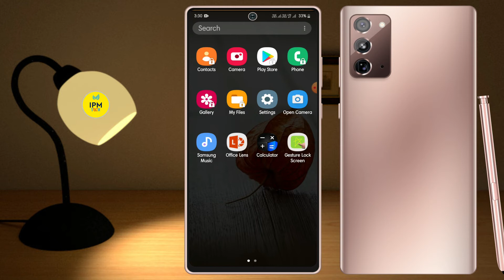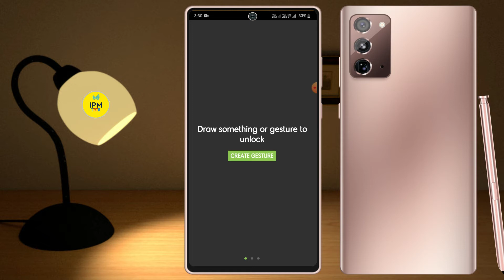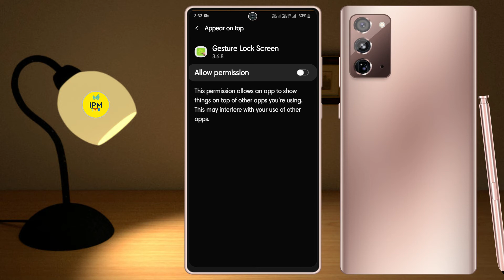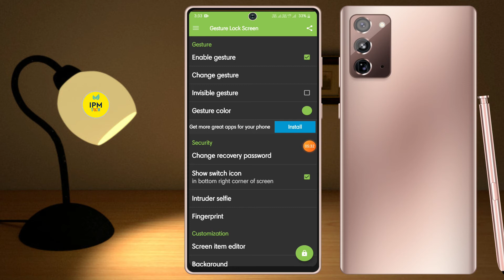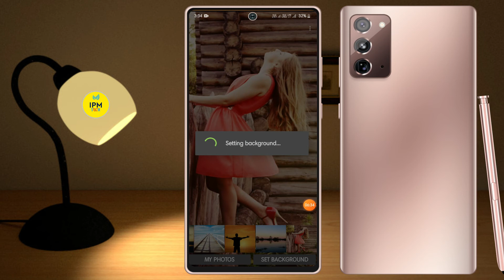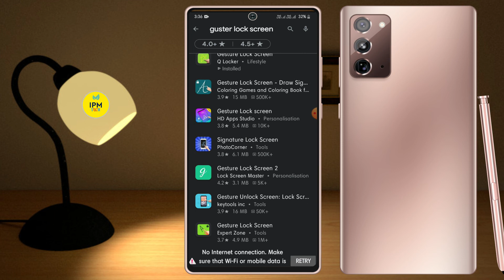ফোনের স্ক্রিনে শুধু নামের Word লিখুন | তার পর ম্যাজিক দেখুন।সবই অবাক হয়ে যাবে ।এখনি করুন। ipmtech